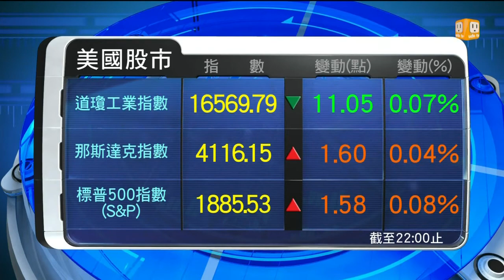【2014.05.01】歐美股市 -udn tv